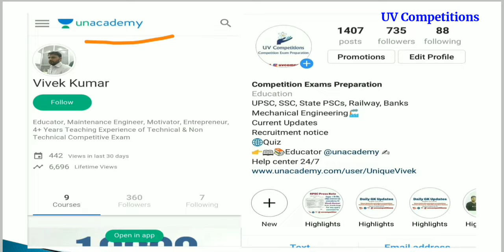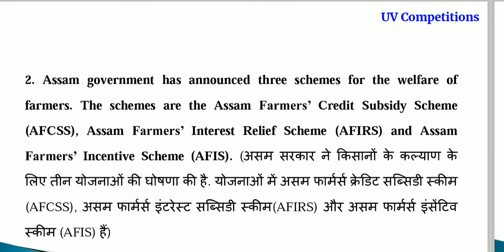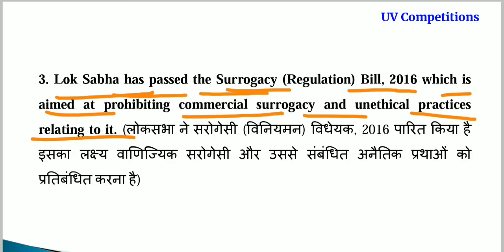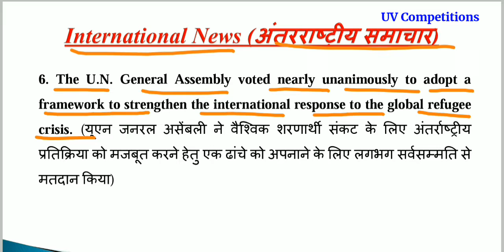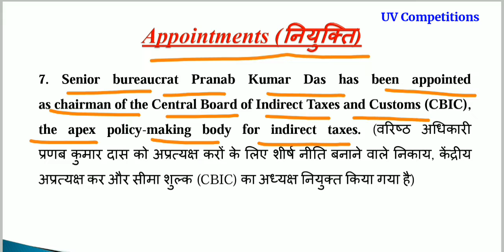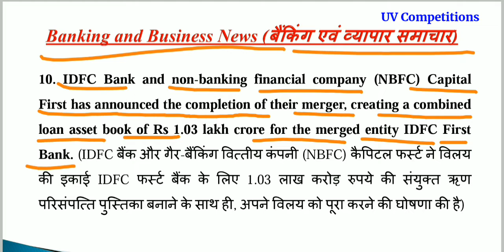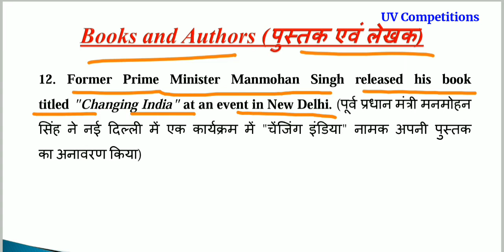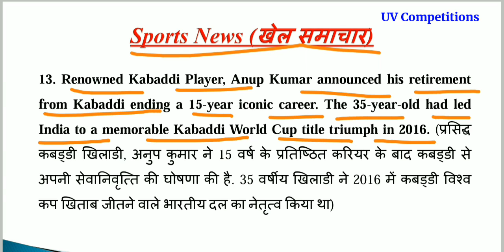Daily Current Affairs GK updates 21 December 2018 in Hindi & English for UPSC, SSC, Banks Exams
Daily Morning Current Affairs GK updates 21 December 2018. On uvcompetitions

Downlaod PDF -